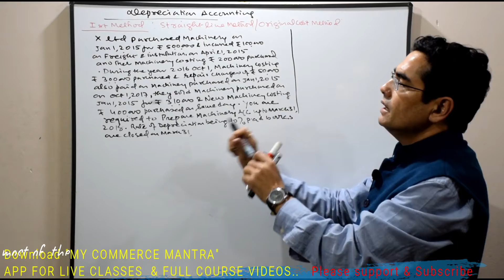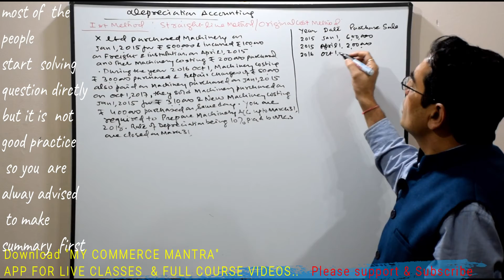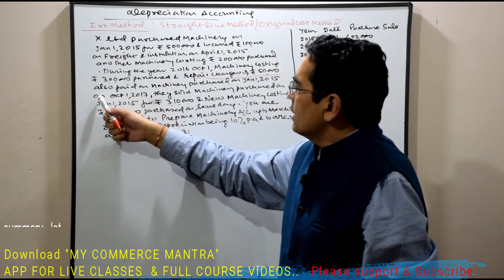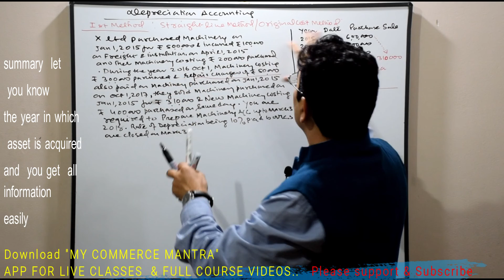How to summrise Depreciation Questions | First step to make depreciation question simple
FRIENDS/STUDENTS
I AM TEACHING MATHEMATICS AND FINANCE FOR MORE THAN 25 YEARS
AND TAUGHT THOUSANDS OF STUDENTS AND STILL COUNTING.
NOW I HAVE LAUNCHED MY YouTube CHANNEL and uploaded my first ever video on this channel on November,09 2018 FOR MASS PRESENCE AND TO SERVE PUBLIC AT LARGE.MY MOTIVE IS VERY CLEAR AND THAT IS "TO MAKE STUDY SIMPLE AND STRESS FREE"
For best understanding and more clarity i would recommend you to watch complete playlist
next part of this topic has been schedule...keep watching
Facebook Page - STUDY TOUR WITH  S.P RAWAT